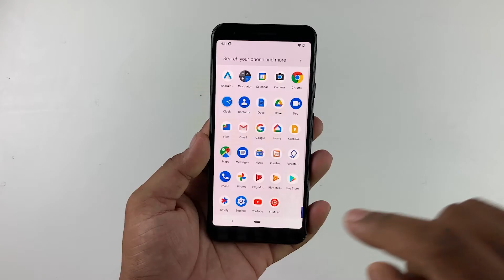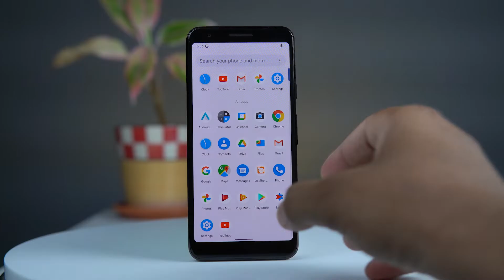Google Pixel 3A vs 3A XL Comparison in Hindi | Battery, Camera and More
Compare Google Pixel 3A and 3A XL in Hindi. Both Google Pixel 3A and 3A XL can be bought in India for under 15000 rupees in India if you choose to buy the refurbished models on Flipkart 2Gud. Let's see what are the key differences between the two phones and which one should you buy in 2022.

Chapters:
00:00 Introduction
00:30 Design
01:45 Display
02:30 Performance
03:20 Software
03:48 Camera
04:50 Connectivity
05:30 Battery & charging
06:30 Verdict